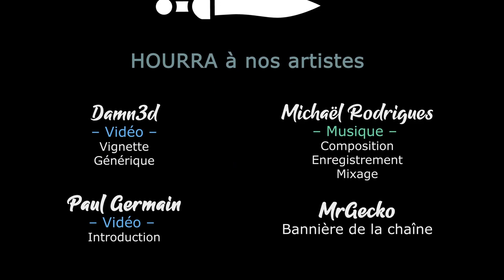#28. The Last Spell - On flirte avec les entrées [FR][LecygneNoir]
- Ardarin
- Broudaff
- Célestin
- Mallevin
- Mangazore
- Papillote
- Zmoi6